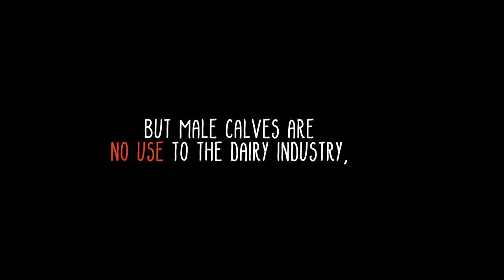You Won't Believe How The Dairy Industry Treats Calves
Newborn calves are typically taken from their mothers within just hours of birth. This forced separation from their calves causes the mothers to bellow for days; they even pace and search in vain for their stolen babies. Male calves are isolated and tethered inside small crates until they are killed for veal, and females are raised to produce milk, suffering the same trauma as their mothers. The cycle of abuse for females lasts about five years until they are considered “spent” and sent to slaughter.

There’s no way around it: Dairy is and always will be cruel. Luckily, with all of the tasty vegan versions of your favorite dairy products already on the market, there’s never been a better time to ditch dairy and all animal products and embrace a compassionate vegan lifestyle.